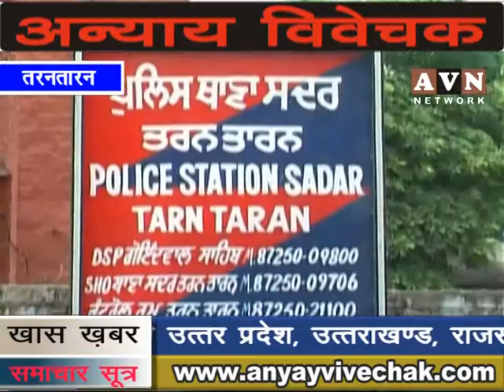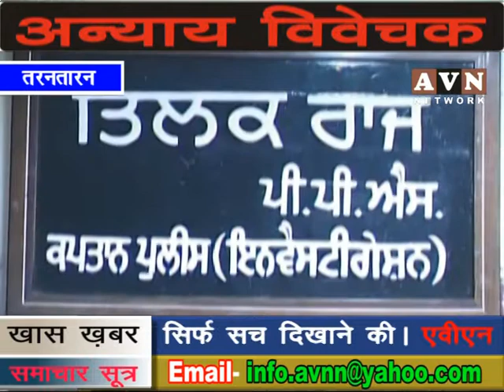जब गुलाम वोटरों ने दौड़ा लिया आज़ादी का मज़ा भोग रही वर्दी को - avn news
नाका लगाने पर पुलिस कर्मचारियों को लोगो ने खूब खरी खोटी सुनाई, लोगो से पीछा छुड़ा कर भागे पुलिस कर्मी, वीडियो बनाकर किया वायरल
तरनतारन के बाठ रोड पर गांव पंडोरी गोला के समीप एक पुल के नीचे तरनतारन की ट्रैफिक पुलिस को उस समय महंगा पड़ गया जब गांव वासियों ने बिना वजह से प्रतिदिन लगने वाले इस नाके का जमकर विरोध करना शुरु कर दिया गांव वासियों ने ट्रैफिक पुलिस कर्मचारियों से पूछा कि वह किस आधार पर नाका लगा रहे हैं गांव वासियों ने ट्रैफिक पुलिस कर्मचारियों को खूब खरी खोटी सुनाई व उसका वीडियो बनाकर वायरल कर दिया वायरल वीडियो में साफ देखा जा रहा है कि ट्रैफिक पुलिस कर्मचारी गांव वासियों से अपना पीछा छुड़ाकर वहां से भाग रहे हैं इतने में गांव का एक युवक पुलिस की जीप के बोनट पर चढ़ जाता है जोकि सूत्रों अनुसार लगभग 1 किलोमीटर तक आगे जाकर बोनट से नीचे गिर कर जख्मी हो गया।
वायरल हुई वीडियो की बाबत में अपनी सफाई देते हुए ट्रैफिक पुलिस के एएसआई जगतार सिंह ने कहा कि वह बाठ रोड पर गांव पंडोरी गोला के समीप किसी जख्मी व्यक्ति की सहायता करने गए थे उन्होंने गांववासियों के नाका लगाने के आरोप को सिरे से नकार दिया बोनस पर बैठे व्यक्ति के बारे में एएसआई ने कहा कि व्यक्ति उनकी जीप को रोकने का प्रयास कर रहा था। सवाल यह है कि अगर वह जीप को रोकने की कोशिश कर रहा था तो पुलिस जीप को रोककर उसे हटा सकती थी नाकि गाड़ी को दोड़ाकर उसे मारने की कोशिश की गयी।
इस संबंध में एसपी (डी) तिलक राज ने कहा कि गांव वासियों द्वारा ट्रैफिक पुलिस कर्मचारियों का विरोध करने की वायरल हुई वीडियो उन्हें मिल गई है मामले की जांच के बाद जो भी आरोपी पाया गया उस पर कार्रवाई की जाएगी